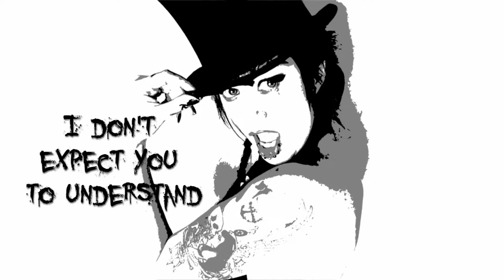Bittersweet (teaser) - Die So Fluid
Bittersweet is the first single from Die So Fluid's upcoming album 'One Bullet from Paradise'. Please share!

"Bittersweet is an alter ego who came to life as I wrote the song. Part-me, part-fictional, she embodies all the stuff I like about many of my favourite female tv, film and graphic novel characters.

Bittersweet makes a statement about embracing yourself as you are, thorns 'n' all. She’s kick ass but not psycho, and she’s sexy, clever, fun and darkly deep. She parties hard and rocks her talents hard."  - GROG

The new Die So Fluid album ONE BULLET FROM PARADISE will be released in 2017. Jump on our mailing list for the latest news and a free song download

Bittersweet artwork by the acclaimed graphic novelist and artist Dan Schaffer (Dogwitch, The Scribbler).

Here’s a curious rose growing in the desert
And close by a snake has shed its skin
Bondage to convention is for zealots
Sum me up or pin me down, my thorns still sting

Cus I’m bittersweet, bittersweet
A serious smile yeah trick or treat
Well hello I’m Bittersweet and I’m unique

I get clean by bathing in the moonlight
I will only fight you on guitars
I like girl-scout cookies made from girl scouts
Bring the sunset back to me from Mars

I’m bittersweet bittersweet
Smoke all your pot while you kiss my feet
Well hello I’m Bittersweet the superfreak

I’m not a stripper cus I’m in a band
I may look cute - that’s just how I stand

I think it’s criminal not to be original
Pleased to meet you I’m Bittersweet.

Bittersweet, bittersweet,
Black coffee and chocolate
You know what I mean
Bittersweet, bittersweet
When I sing
I melt your ice cream
Well hello I’m bittersweet
The super freakified unique
It’s on the street, tres exotique
I’m Bittersweet.